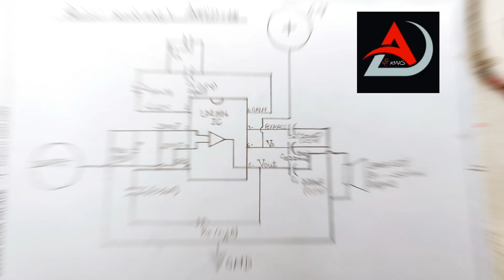Simple Amplifier Circuit With LM386 | 5v to 9v |Eazy| At Home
This video will show you how to make a Simple Amplifier Circuit With LM386

/ ad&king.

In the first project, I made a Simple Best Quality Amplifier circuit Using LM386IC

Make sure you must use a heatsink with the Amplifier IC.

✓ COMMENTS

I hope this video was Useful and you liked it if you did press the thumbs up buttons